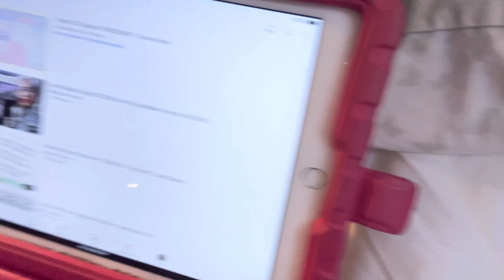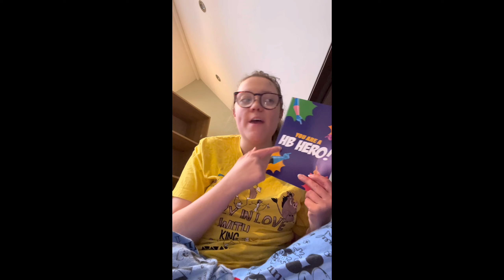BEST SURPRISE EVER REVEAL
➡️Hey guys ☺️ in todays vlog i recieve a very special message from work, hope you enjoy 😊 thanks 🙏 for watching 😊

➡️ LAST VIDEO ~ SNEAKING INTO MY MUMS CAR AND STAYING OVERNIGHT WITHOUT HER KNOWING + BONFIRE NIGHT 2023

In todays video I reveal my new cats name. Hope you enjoy the short vlog :)

FREQUENTLY ASKED QUESTIONS ABOUT ME

1. HOW OLD ARE YOU? I’m 21 but turn 22 on June 22
2. HOW MANY ANIMALS  DO YOU HAVE? I have 3 (but I have 4 in heaven)
3. WHAT ARE YOUR ANIMALS NAMES? From eldest to youngest; Sooty (cat) age 6, Elvis (rabbit) aged 4, Bruno (dog) aged 3
4. FAVOURITE FOOD? My favourite foods are spaghetti bolognaise and curry

ABOUT ME:
Hi my name is Aimee, I am 22 years old and I live in Manchester United Kingdom. I started my YouTube channel in 2012 where I filmed me playing with my toys and opening stuff. in 2019 I created this channel to upload my videos off my old phone onto new one. In 2020 during lockdown I started vlogging on this channel and I hope to one day gain more subscribers. I own 3 animals as of august 2022, who are my entire world. I love Disney and travelling. I would love to travel to newer countries